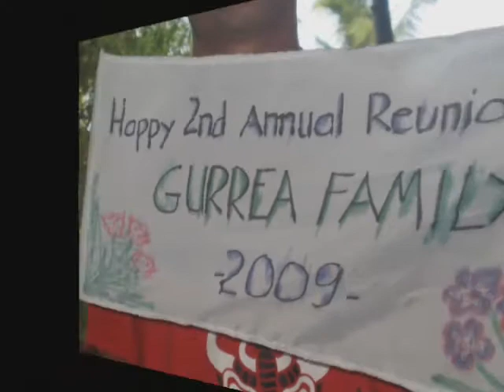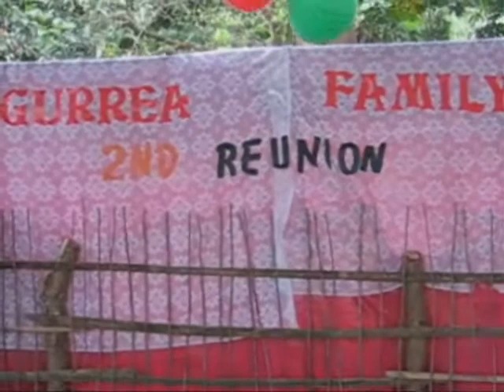Gurrea Family Reunion part 1...May 31, 2009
Gurrea family reunion held at Sto. Nino, Talibon, Talibon...last May 31, 2009...the family of the late Nicolas Gurrea and Carmen Pacanza Gurrea